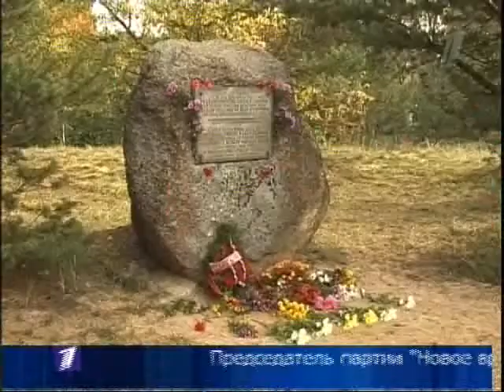Ватолин 13 октября 2006